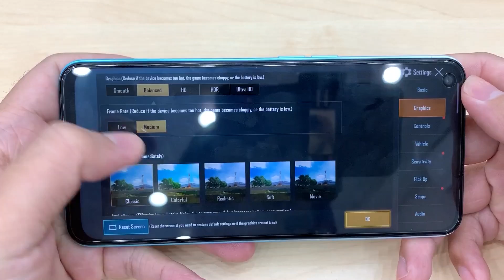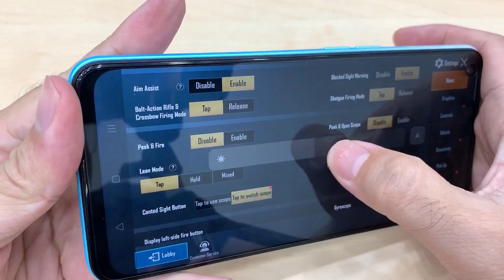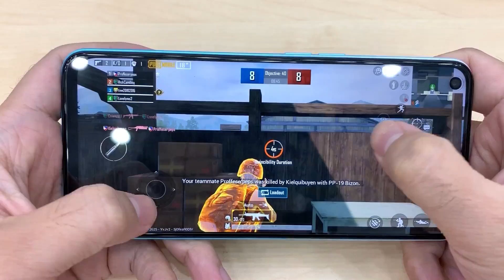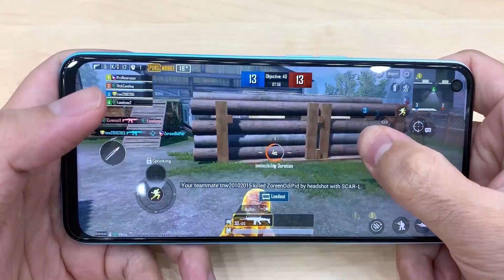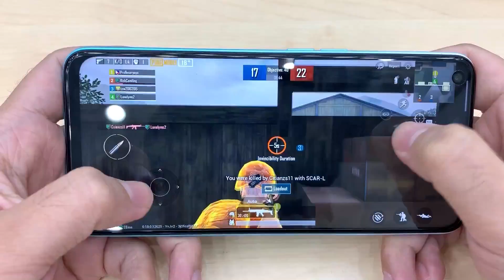Test Game PUBG Mobile On OPPO A92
--Snapdragon 665, 8Gb Ram, 128Gb Rom, IPS LCD, 6.5", Full HD+, 5000mAh--
Have fun.